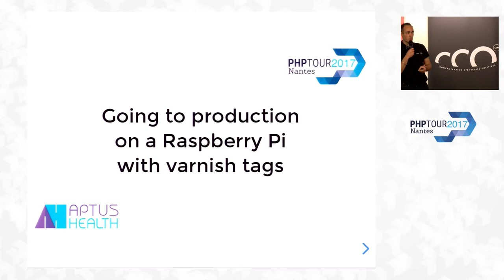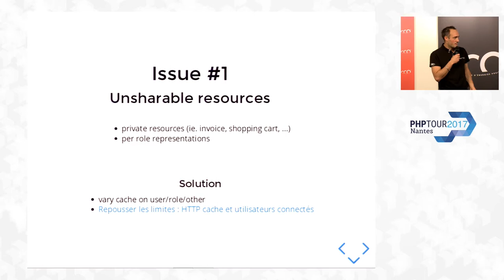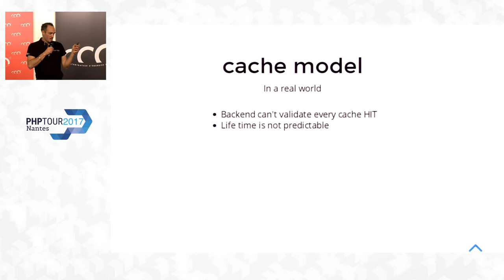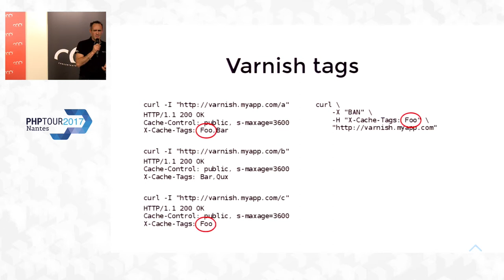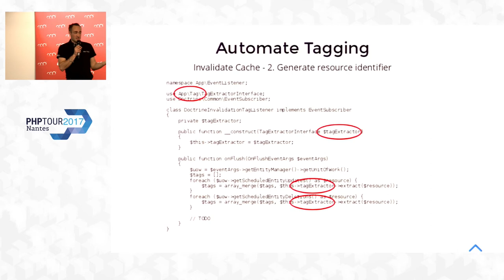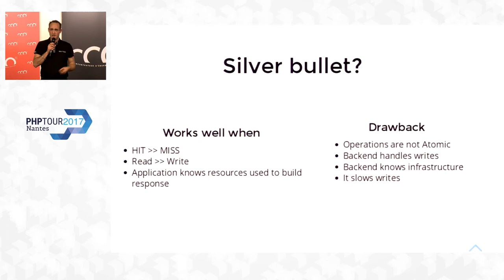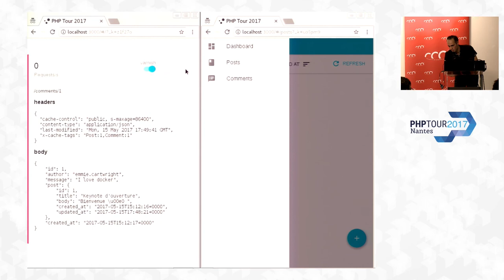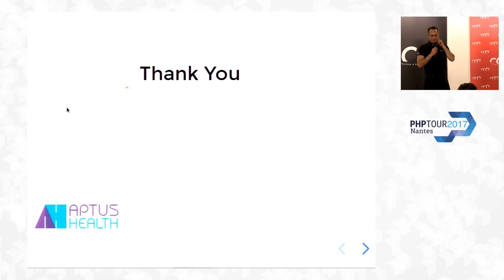Avec les tags Varnish j'ai switché ma prod sur un RaspberryPi - Jérémy Derussé - PHPTour 2017 Nantes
Cette vidéo vous a plu ? Adhérez à l'AFUP pour soutenir son activité